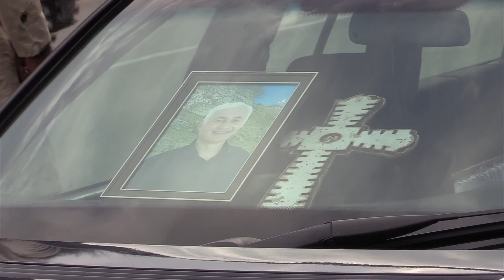დაბა შორაპანი კობა გოჩელეიშვილს გამოემშვიდობა